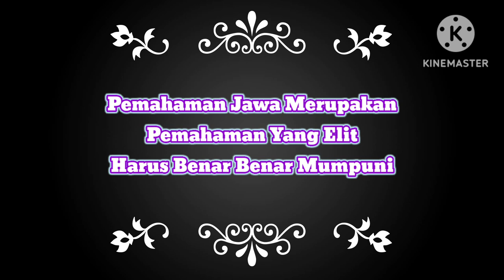Makna Arti Isun Niki Gusti Versi Ratu Adil Team